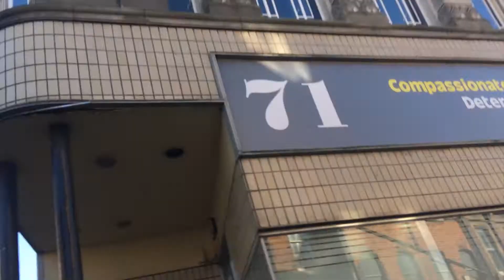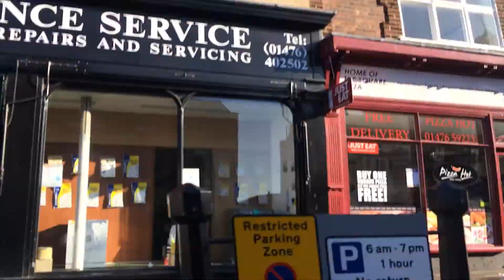Does Tsw even lift?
I know you have all been asking (or rather not), whether I lift or not. Hopefully this video will answer this question.